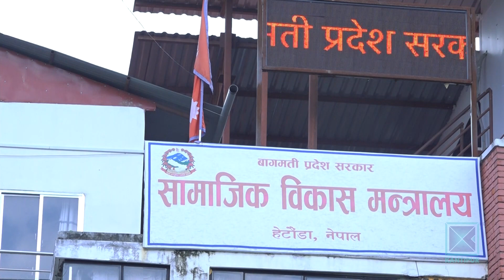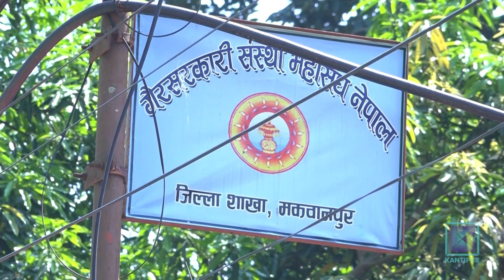बागमती प्रदेश सरकारले वितरण गर्ने अनुदानमा चलखेल | Kantipur Samachar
प्रदेश सरकारले वितरण गर्ने अनुदान कार्यक्रम खुला प्रतिस्पर्धामा आधारित हुनुपर्ने हो । तर बागमती प्रदेशको सामाजिक विकास मन्त्रालयले ६७ वटा संस्था नै तोकेर ३ करोड रुपैयाँ अनुदान वितरण गर्ने प्रकृयाअघि बढाएपछि यसको आलोचना भएको छ ।